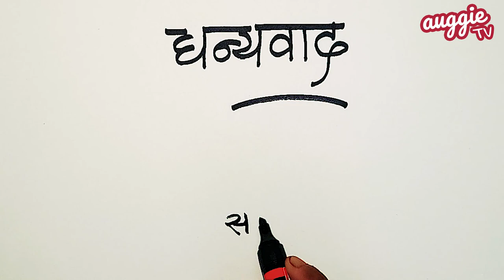The Crows and the Snake | Bedtime Stories for Kids | Panchatantra Stories | Moral Stories | in Hindi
Yipee, today we are going to watch The Crows and the Snake. It is a story from the ancient Indian fables, Panchatantra.

Moral Stories for Kids | Bedtime Stories for kids | Short Stories from Classic Children’s Fairy Tales | Timeless Folk Tales

Watch our collection of Panchatantra Tales available in English and in Hindi.

All the stories are educational, entertaining and engaging all at the same time and also have a moral at the end brought out beautifully by the story itself. It’s an amazing way to spend time with kids while instilling them with moral and social values, shaping their young minds for a beautiful world tomorrow.

Auggie TV is a learning experience for kids as they immerse themselves in the ancient famous fables of the world, written in verse and prose format, arranged in a frame story and depicted through hand-drawn illustrations with background music and narrative voiceover for an all-around experience. Auggie TV has started with two channels in 2 commonly known languages, English and Hindi, to connect with our audience.

We have started with India’s popular and all-time classic moral stories, Panchatantra. It is one of the most widely traveled texts and you will find a version of Panchatantra in nearly every major language of India, and in more than 50 languages around the world. In fact, most of the popular animal stories worldwide that we have or are parents or grandparents have grown up reading or hearing have been at some point influenced by the Panchatantra.

Concept by: Kanad Kashyap
Illustration by: Umesh Prasad
Voice by: Divya